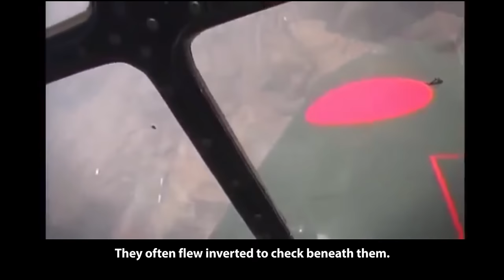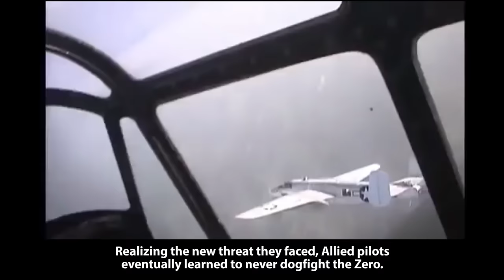Japanese Dogfighting Tactics: Interviews with A6M Zero Aces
An excerpt from A6M Zero Documentary Part 3 - explanation of air combat tactics and keys to the Zero's success early on in the Pacific War.